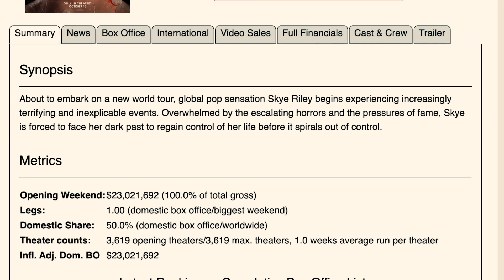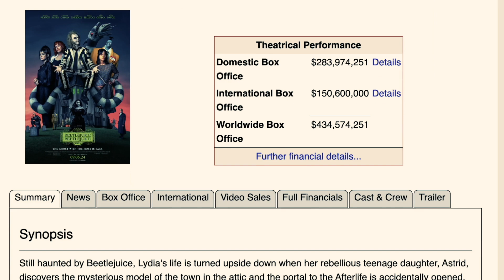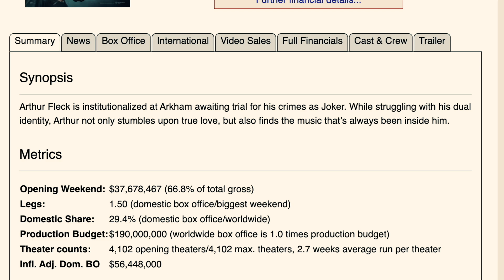Horror Reigns Supreme! Smile 2 Opens to Number 1! | The Box Office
🎬 Check out the trailer for our new short film ‘Quiver’:
   • Quiver (2024) - Official Trailer

📌 TikTok: [  / movieknights  ]
 📘 Facebook: [  / movieknights  ]
 🐦 Nick’s Twitter: [  / nickiarriccio  ]
 🐦 Dalton’s Twitter: [  / burdettedalton  ]

🎙️ Dive deeper with the audio-only version of the show!

🎧 Audio Podcast Hosted by Acast: For the best in cinematic content

Don't miss out on the latest movie news, reviews, and captivating discussions. 🎥🍿✨